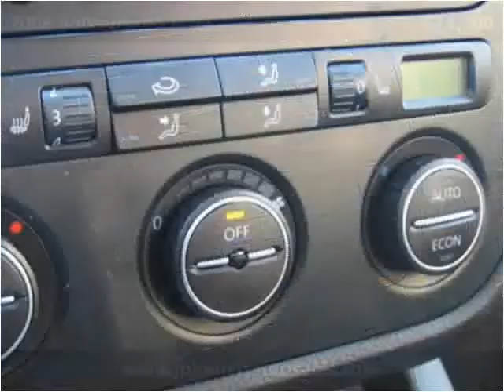2006 Volkswagen Jetta available from Johnny I's Auto Sales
This 2006 Volkswagen Jetta is available from Johnny I's Auto Sales.